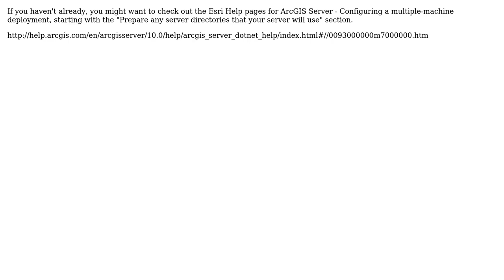GIS: Permission Issues on ArcGIS Server with SOC machines (2 Solutions!!)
GIS: Permission Issues on ArcGIS Server with SOC machines

With thanks & praise to God, and with thanks to the many people who have made this project possible! | Content (except music & images) licensed under CC BY-SA | Music | Images & others | With thanks to user Timothy Michael user Mapperz user jay user D.E.Wright and the Stack Exchange Network Trademarks are property of their respective owners. You are responsible for your own actions.